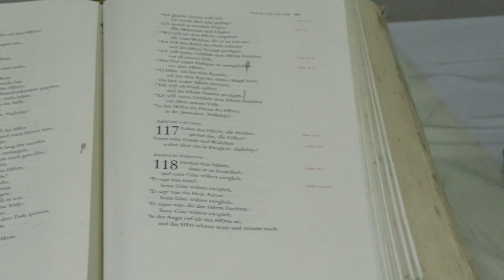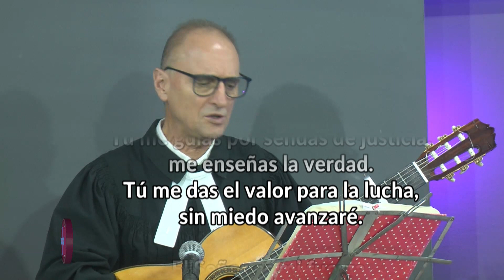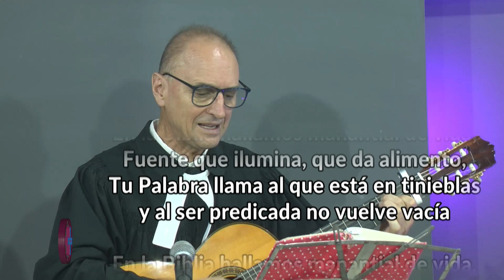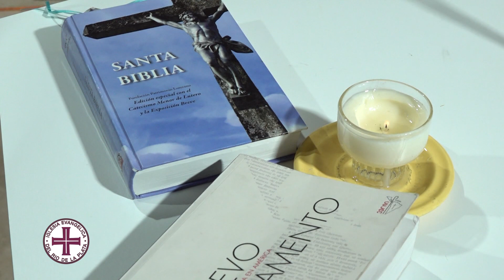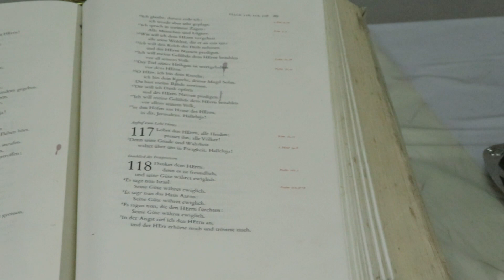Culto IERP 11/02/2024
Sexto Domingo después de Epifanía